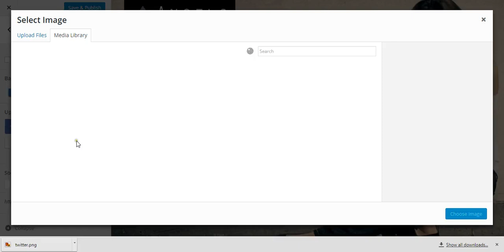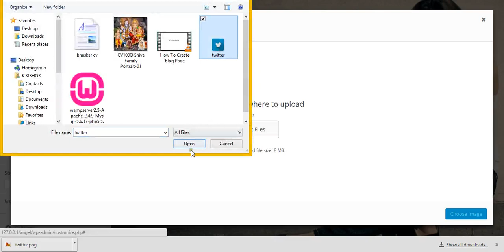How To Edit Social Media Icons In Theme Customize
This Video Shows You How To Edit Social Media Icons In Theme Customize.